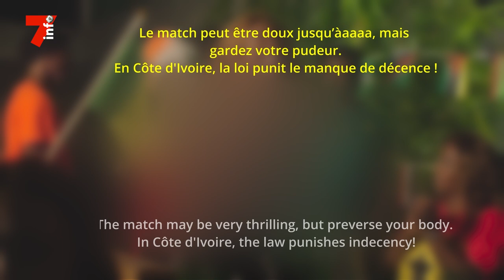⚠️ Peu importe l'enthousiasme suscité par le match, gardez votre dignité